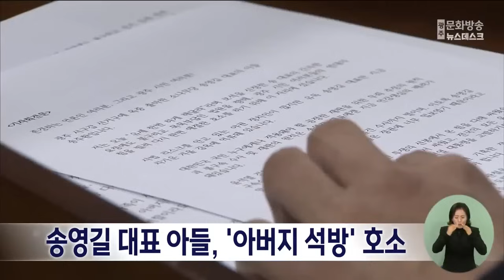옥중출마 송영길 대표 아들, '아버지 석방' 호소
광주 서구갑에 옥중 출마한
송영길 소나무당 대표의 아들이 광주를 찾아
아버지의 석방을 촉구했습니다.

송 대표의 아들 송주환씨는
어제(26) 기자회견을 열고
"유세 한 번 하게 해달라고 보석을 신청한
송영길 대표의 간곡한 요청에도
법원은 묵묵부답이라"며
"광주시민 연대의 힘을 빌려 다시 한 번
애절하게 호소한다"고 밝혔습니다.

송 씨는 또 "아버지는 보석이 되더라도
재판 절차의 진행에 문제가 없도록
재판장의 소송 지휘에 따르겠다고
여러 차례 약속했다"고 강조했습니다.